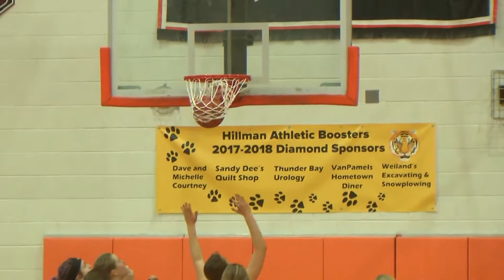WBKB Sports salutes Bailey Schook